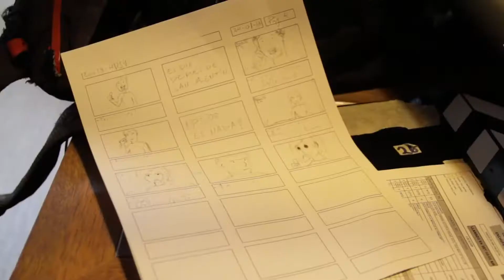Making Of: Hacks Para San Valentín